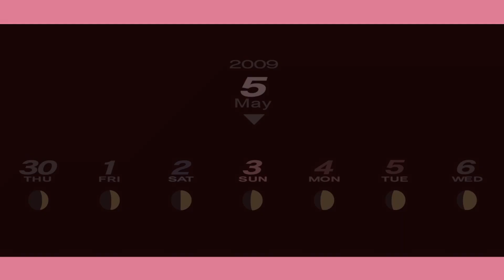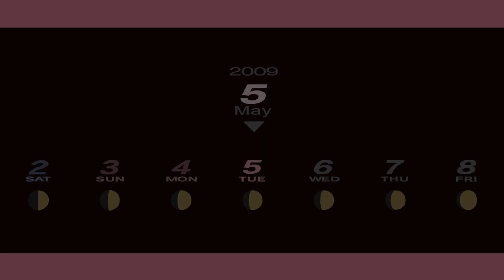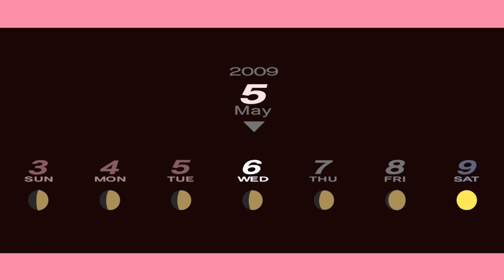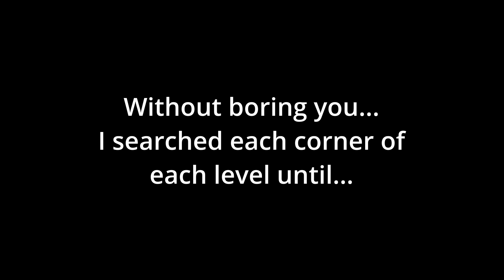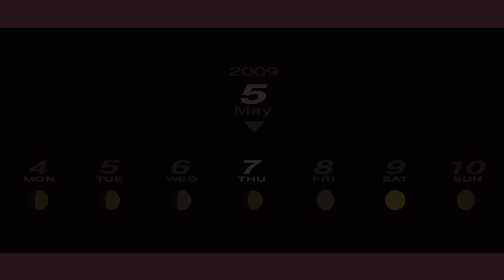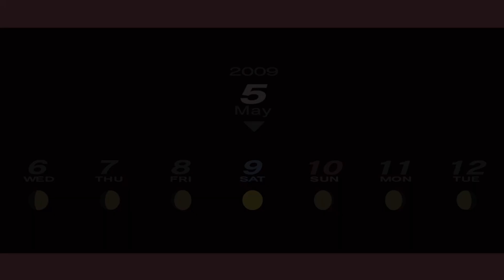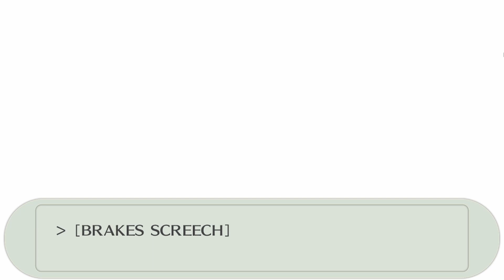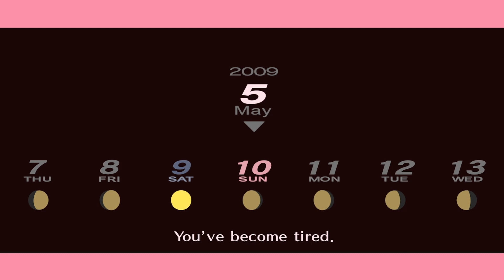1st moon just like before: Persona 3 part 9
Working hard to actually make more progress. Its tough still being in the begining parts of the game when you know how to get things done.